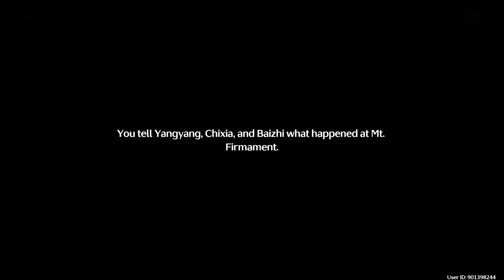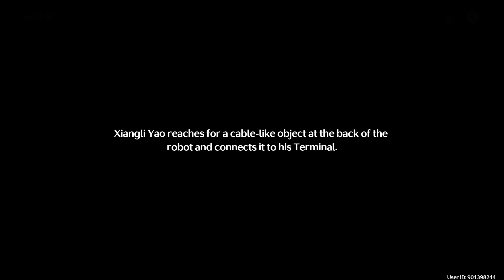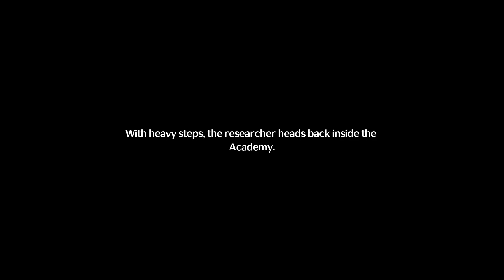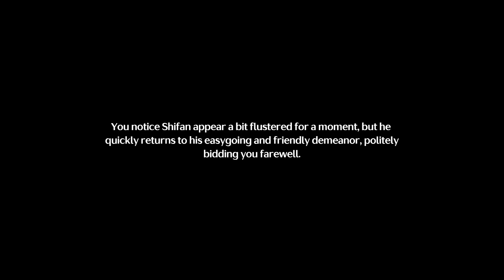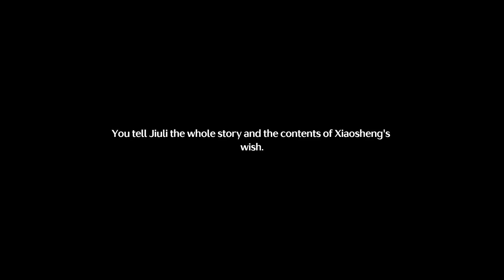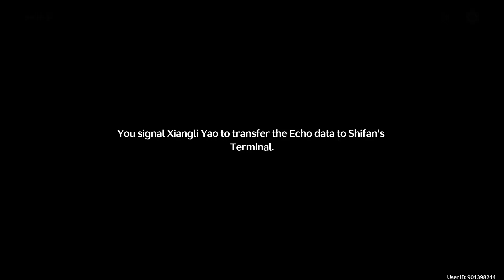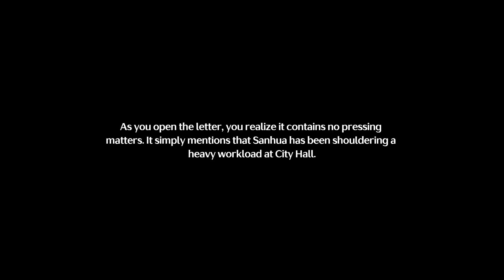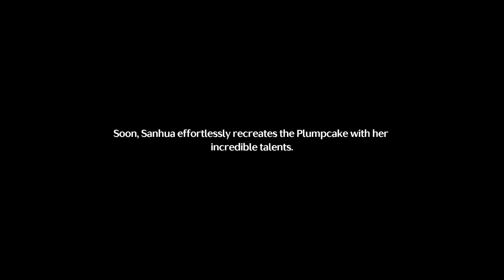[Full Guide] Moonlit Reunion | Wuthering Waves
"By Moon's Grace" is a significant event in Wuthering Waves version 1.2. This guide provides a comprehensive walkthrough for the "Moonlit Reunion" quest, detailing how to unlock and complete the event, and the rewards you can earn.